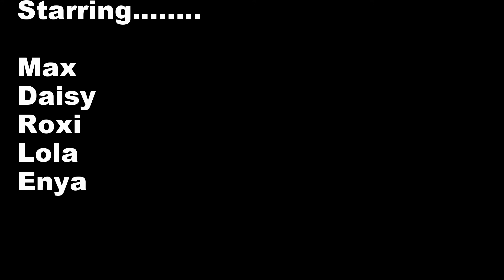Alwalton Meadows Rotty Walk